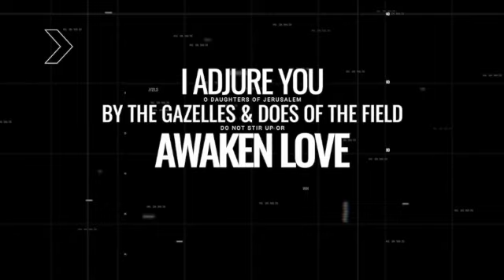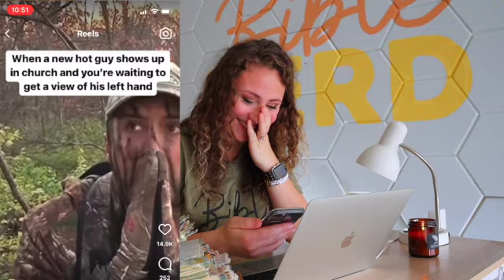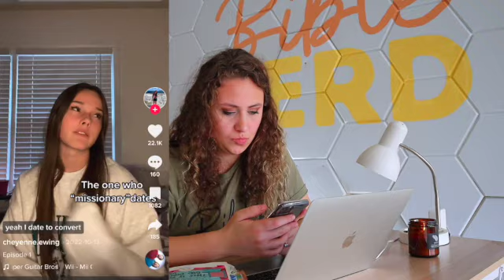CHRISTIAN DATING IN 2023...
Christian dating tiktoks, memes, and reddit threads show us that dating as a Christian in 2023 can be really messy. Today we are unpacking that and looking at scripture while we do it!

JOIN ME IN READING THROUGH THE BIBLE IN A YEAR WITH 95 GRACE DAYS

Links to the Bible study tools, resources and supplies:
Wooden Verse Memorization box
My round desk organizer for pen storage
The New Ungers Bible Dictionary